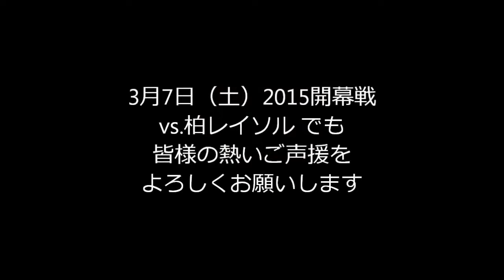2016 J2リーグ 第40節 FC町田ゼルビア×ギラヴァンツ北九州のハイライト映像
FC町田ゼルビア リーグ戦全試合がスカパー！で生中継されます。 スタジアムへ行けない日は、ぜひスカパー！でFC町田ゼルビアを応援してくださ.

2016明治安田生命J2リーグ第36節 ギラヴァンツ北九州戦ハイライト ホームはスタジアムで。アウェイどうしても行けない日はスカパー！でカマタマ.

2015 プレシーズンマッチ ギラヴァンツ北九州［2-5］ヴィッセル神戸 ［得点者］ 北九州：宮本 亨（31'）、西嶋 弘之（81'） 神戸：マルキーニョス（.